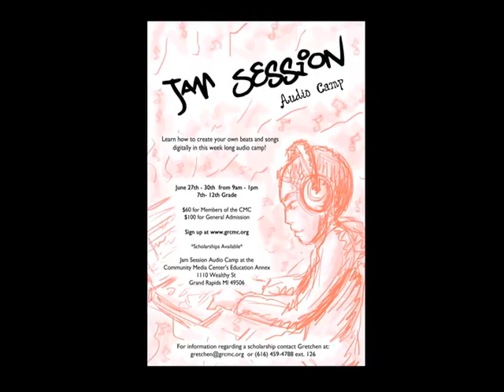Jeremiah Bulkowski Benny Benassi Jr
Song: Benny Benassi Jr
Created by: Jeremiah Bulkowski

Jam Session - Sound Design Camp
Grand Rapids Community Media Center 2011